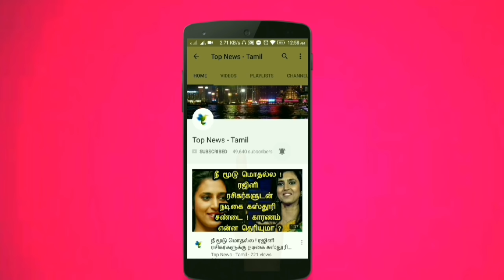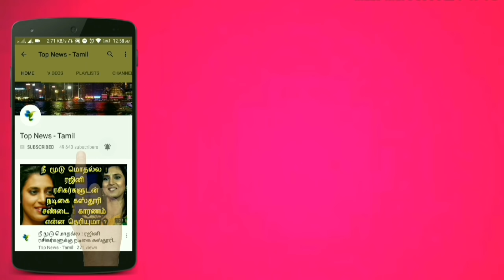CHEKKA CHIVANTHA VAANAM - Official Tracklist | Simbu, Vijay Sethupathi | Mani Ratnam | AR Rahman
This video is about the latest updates about Chekka Chivantha Vaanam Movie Official Tracklist and Trailer ?